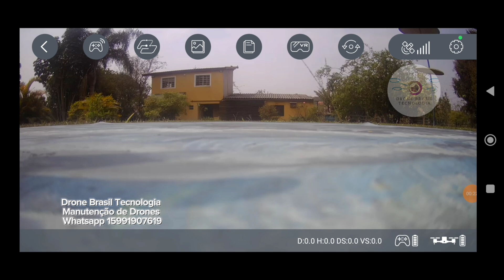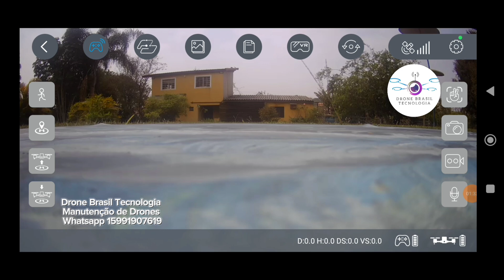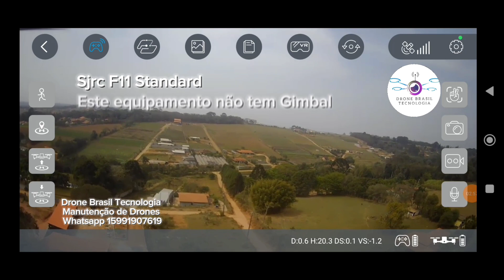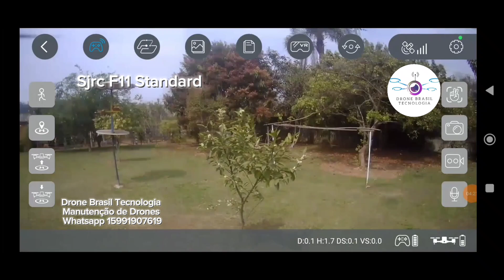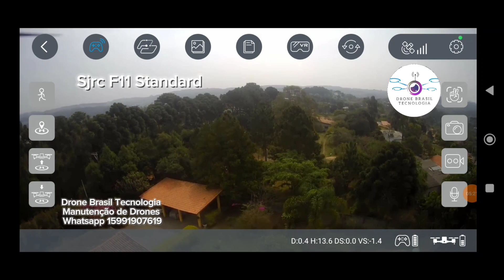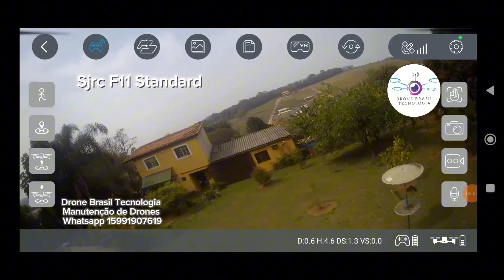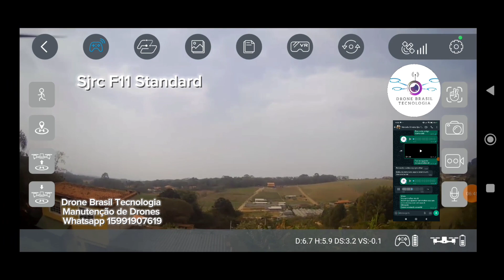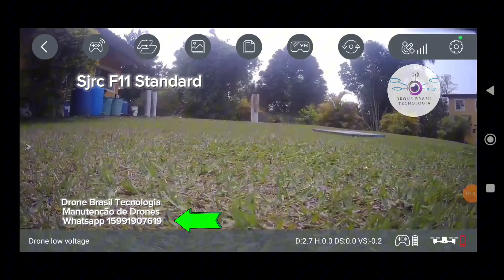Manutenção Drone Sjrc F11 Standard troca dos Braços e Servo do Gimbal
Técnico Andre Nova

Assistência Técnica
em Manutenções de Drones e Equipamentos
para Hobby!

ATENDEMOS: A Todas Marcas e Modelos
Executamos projetos de Robótica

Fazemos a homologação
Para o seu Drone
DECEA e ANATEL
Valor 120.00

André Nova
Cliente Marcelo
Estado Mato Grosso

1° Manutenção Sjrc F11 Standard
    (Problema Reladado)
     Gimbal com Mal Funcionamento
     Troca dos Braços

2° Serviço Realizado
     MANUTENÇÃO PREVENTIVA
     Troca de Braços e Troca do Servo
     Motor Gimbal

Troca da Solda Chinesa
para evitar possíveis falhas no Sistema
Higienização do Rádio e Motores
Limpeza do Sistema Mecânico do Gimbal
Lubrificação necessária
TX e RX

Recebemos Equipamentos do Brasil
Inteiro!

Realizamos Projetos e Montagens de Drones
Para todas as Áreas Profissional ou Recreação...
Fazemos Filmagens e Imagens Mapeamento Aéreo
Curso de Pilotagem Online e muito mais...

Trabalhamos com
Construção
Higienização
Manutenção Preventiva
Reparos...
Configuração de Software
Atualização de Firmwere
Atualização Dicas

Participe do Canal e ganhe benefício sendo Membro do Canal

Auxílio Técnico via Whatsapp
Nomes destacados no início de todos os vídeos
Vídeos de Ajuda e Dicas importantes
para todos os Membros

A partir de 2,00 reais no nosso

Pix
Chave número do Celular
Mercado pago
André Luiz de Jesus Nova

E-mail para contato para
parcerias e divulgação